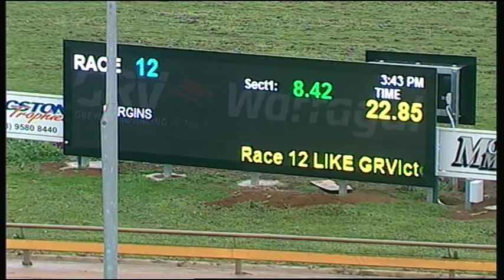WGL THU 25 JUN 15 R12